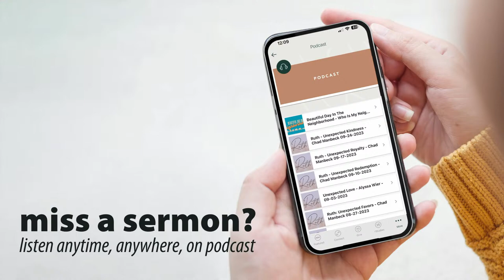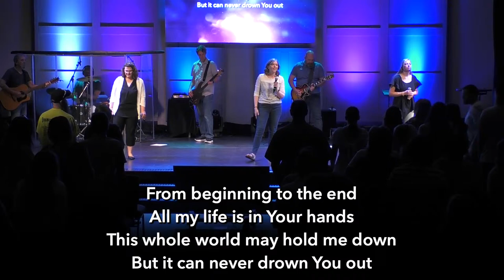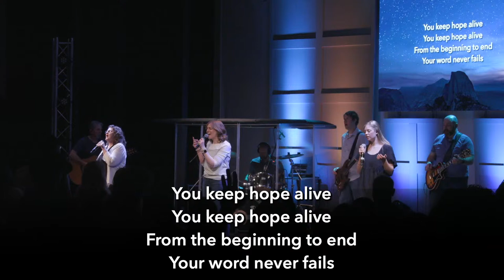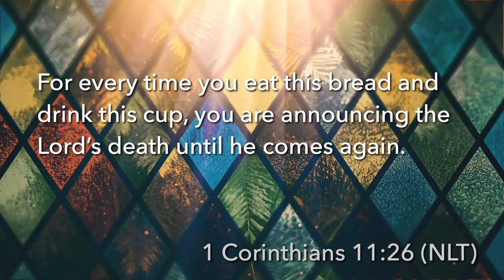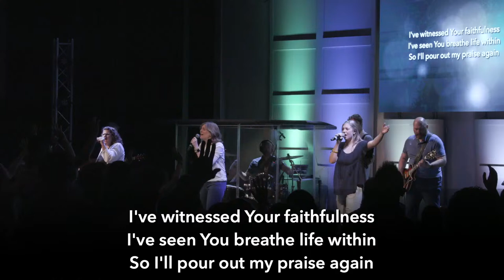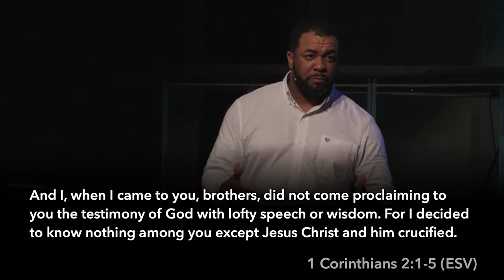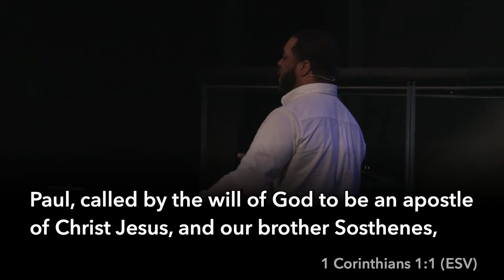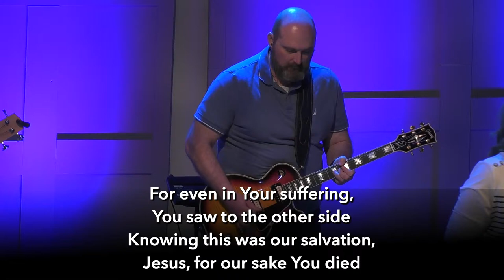Cheat Codes: Engagement - William Preston 04/14/24 11am